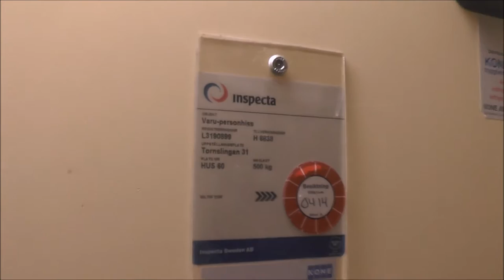KONE mod. Traction elevator @ Tornslingan 31, Huddinge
Manufacturer: ???
Installation year:
Latest modernisation year:
Serial Number:
Capacity: _Kg (_lbs.) - _ Persons
Floors: _ =